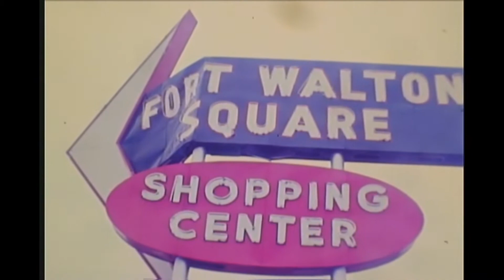Hurricane Eloise caused minimal damage in Fort Walton Beach Florida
Reported by Norm Robinson for Channel 10 Newsbeat on September 25, 1975.